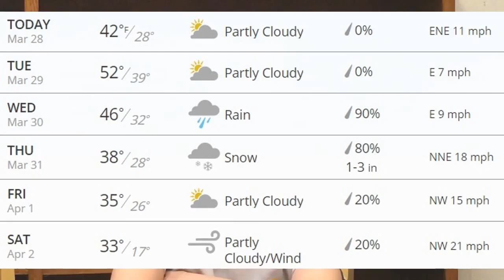Video Announcements March 28 2016